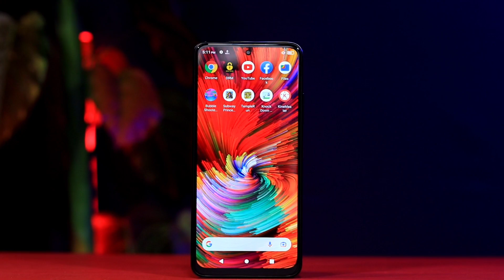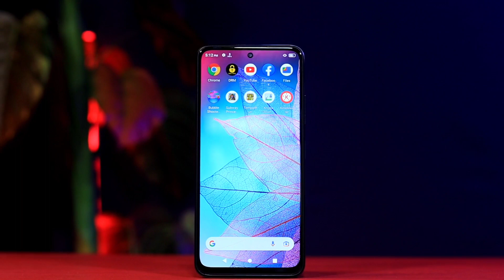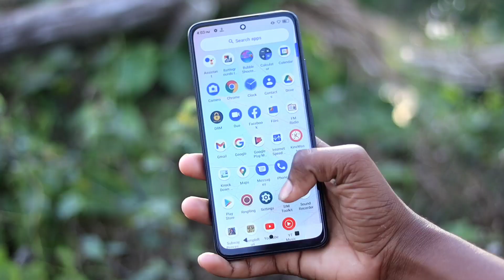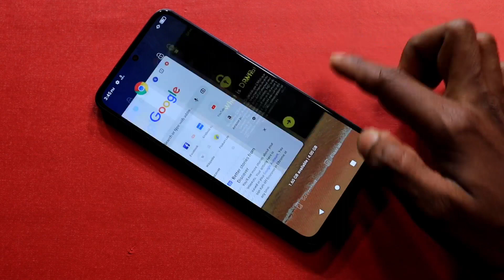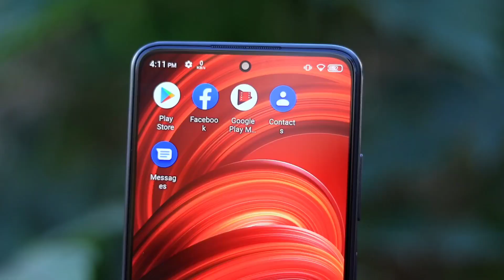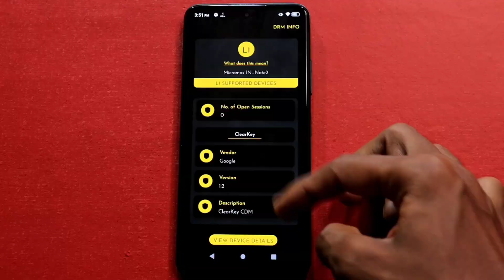Flipkart Micromax in Note 2 Unboxing & Review in Hindi || Don't Buy?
Flipkart Micromax in Note 2 Unboxing & Review In Hindi ||    Micromax in Note 2 Unboxing